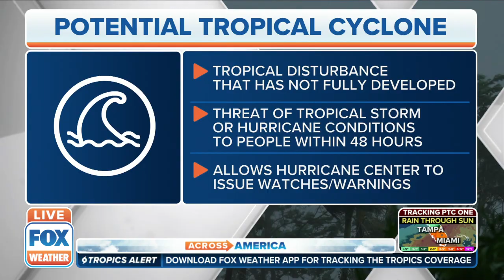Tropical Storm Watch Issued For Parts of Florida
Tropical Storm Watch has been issued for parts of Florida as heavy rain approaches. The National Hurricane Center has identified the disturbance as Potential Tropical Cyclone One.